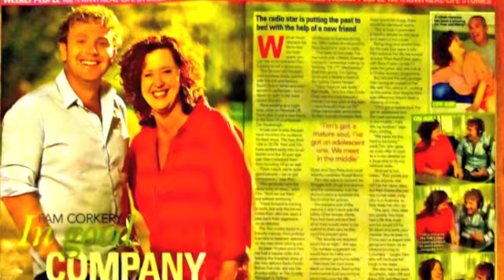Pam Corkery & Tim Roxborogh Montage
New Zealand radio hosts Pam Corkery and Tim Roxborogh discussing topics as varied as Desmond Tutu, a Royal visit and bias in sports awards. From 2014.